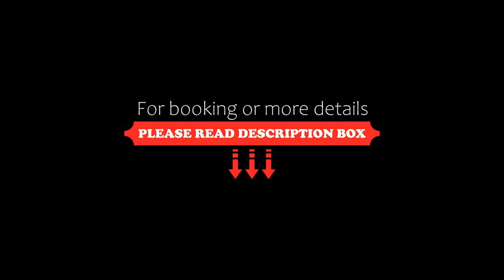Seven Seas by Siam Talay, Jomtien Beach, Thailand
About Property:
Offering a garden and sea view, Seven Seas by Siam Talay is situated in Jomtien Beach, 1 km from Jomtien Beach and 37 km from Eastern Star Golf Course. Boasting a lift, this property also welcomes guests with a restaurant, a water park and a sun terrace. The apartment has an outdoor swimming pool with a pool bar, along with sauna and free WiFi.

Each unit features a balcony, a fully equipped kitchen with a microwave, a dining area and a flat-screen TV, while the private bathroom inc...
Property Type: Hotel
Address: 531 Moo 12, Jomtien, Chaiyapruk I Rd, soi 3, Nongprue, Banglamung, Chonburi, 20150 Jomtien Beach, Thailand
Searching For
1. Seven Seas by Siam Talay - Jomtien Beach - Thailand
2. Seven Seas by Siam Talay - Jomtien Beach - Thailand Address
3. Seven Seas by Siam Talay - Jomtien Beach - Thailand Rooms
4. Seven Seas by Siam Talay - Jomtien Beach - Thailand Amenities
5. Seven Seas by Siam Talay - Jomtien Beach - Thailand Offers and Deals
Audio Credit:
Track Title: Blank Slate
Artist: VYEN